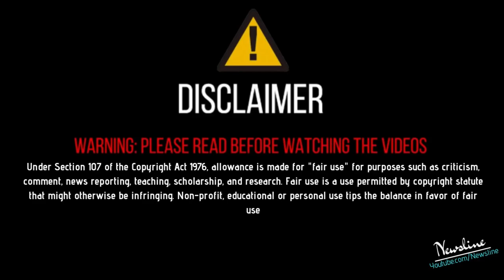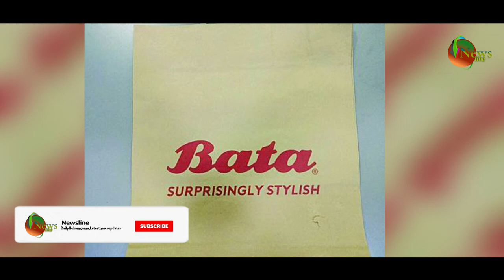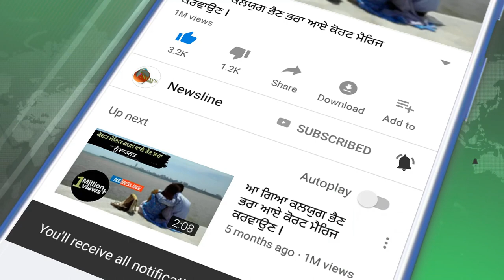ਸਾਵਧਾਨ ! ਜੇਕਰ ਕੋਈ ਦੁਕਾਨਦਾਰ Carry Bag ਦੇ ਪੈਸੇ ਮੰਗੇ ਤਾ ਇਹ ਵੀਡੀਓ ਦਿਖਾ ਦੇਣਾ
ਜੇਕਰ ਕੋਈ ਦੁਕਾਨਦਾਰ Carry Bag ਦੇ ਪੈਸੇ ਮੰਗੇ ਤਾ ਇਹ ਵੀਡੀਓ ਦਿਖਾ ਦੇਣਾ ਜਦੋ ਤੁਸੀ ਬਾਜ਼ਾਰ ਵਿਚ ਜਾਂਦੇ ਹੋਵੋਗੇ ਤਾ ਉਸ ਸਮੇ ਸਾਮਾਨ ਲਿਆਉਣ ਲਈ ਕੈਰੀ ਬੈਗ ਸਇਦ ਹੀ ਲੈ ਕੇ ਜਾਂਦੇ ਹੋਵੋਗੇ ਇਸਦੀ ਇਕ ਵਜਾ ਇਹ ਵੀ ਹੈ ਕਿ ਜਦੋ ਤੁਸੀ ਕੋਈ ਖਰੀਦਾਰੀ ਕਰਦੇ ਹੋ ਤਾ ਦੁਕਾਨਦਾਰ ਤੁਹਾਨੂੰ ਕੈਰੀ ਬੈਗ ਆਪਣੇ ਕੋਲੋਂ ਹੀ ਦੇ ਦਿੰਦਾ ਹੈ ਤੇ ਕਈ ਵਾਰ ਤਾ ਦੁਕਾਨਦਾਰ ਕੈਰੀ ਬੈਗ ਦੇ ਪੈਸੇ ਵੀ ਤੁਹਾਡੇ ਕੋਲੋਂ ਹੀ ਲੈ ਲੈਂਦਾ ਹੈ ਪਰ ਸਾਇਦ ਤੁਸੀ ਇਹ ਜਾਣਦੇ ਵੀ ਨਹੀਂ ਕਿ ਜੇਕਰ ਦੁਕਾਨਦਾਰ ਕੈਰੀ ਬੈਗ ਲਈ ਕਿਸੇ ਗਾਹਕ ਕੋਲੋਂ ਅਲੱਗ ਤੋਂ ਪੈਸੇ ਦੀ ਮੰਗ ਕਰੇ ਤਾ ਸਗੋਂ ਦੁਕਾਨਦਾਰ ਨੂੰ 9000 ਰੁਪਏ ਉਲਟਾ ਇਸਦਾ ਹਰਜਾਨਾ ਭਰਨਾ ਪੈ ਸਕਦਾ ਹੈ

Newsline Team